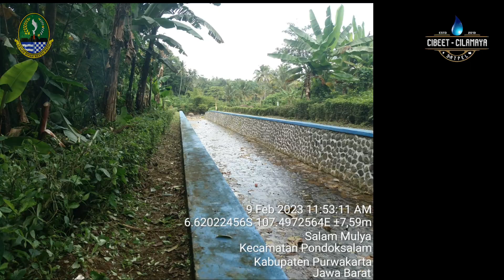Kegiatan Rutin Personil SATPEL Cibeet Cilamaya 09.02.23